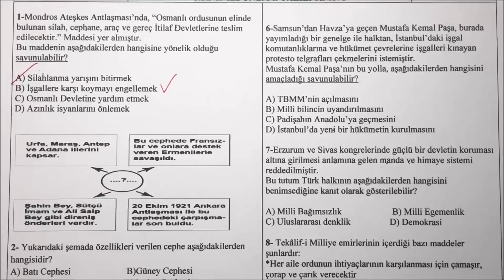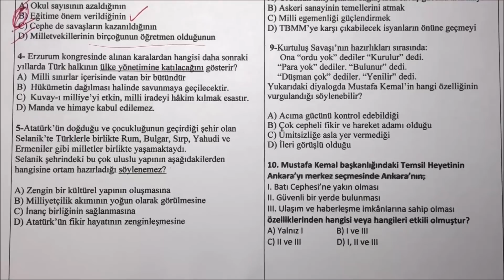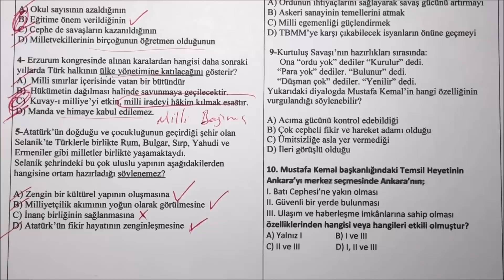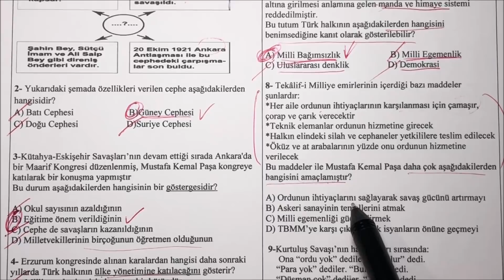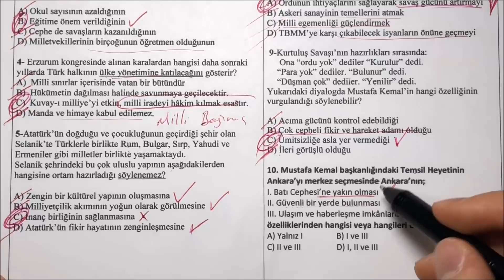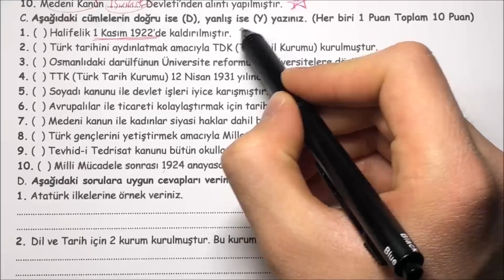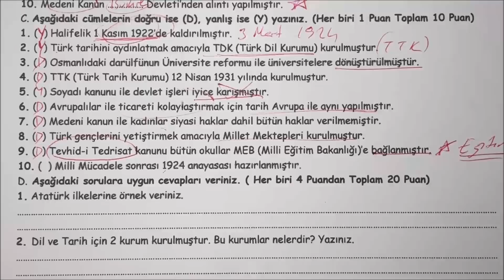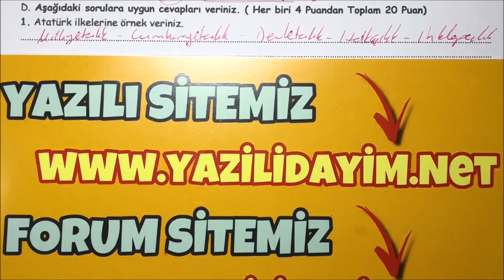8.Sınıf İnkılap Tarihi 2.Dönem 1.Yazılı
zorunlu reklam 8.sınıf inkılap 2.dönem 1.yazılı
8. sınıf inkılap 2. dönem 1. yazılı
8.sınıf 2.dönem 1.yazılı inkılap
8. sınıf 2. dönem 1. yazılı inkılap
8.sınıf inkılap tarihi 2.dönem 1.yazılı

bugün sizlerle 8.sınıf 2.dönem 1.yazılı inkılap tarihi ve atatürkçülük ders i sınav ını cevap landırdık.

8.sınıf inkılap 2.dönem 1.yazılı
8.sınıf 2.dönem 1.yazılı inkılap
8.sınıf inkılap tarihi 2.dönem 1.yazılı
8.sınıf 2.dönem 1.yazılı inkılap tarihi,
8.sınıf inkılap tarihi ve atatürkçülük 2.dönem 1.yazılı
8.sınıf 2.dönem 1.yazılı inkılap
8.sınıf 1.inkılap yazılısı
8.sınıf inkılap
8.sınıf inkılap sınavı
8.sınıf 2.dönem 1.yazılı inkılap
8. sınıf 2. dönem 1. yazılı inkılap
8.sınıf inkılap tarihi 2.dönem 1.yazılı
8.sınıf inkılap tarihi sınavı
8.sınıf sınav
8.sınıf yazılı soruları
8.sınıf yazılı
8.sınıf sınav
8.sınıf sınav soruları